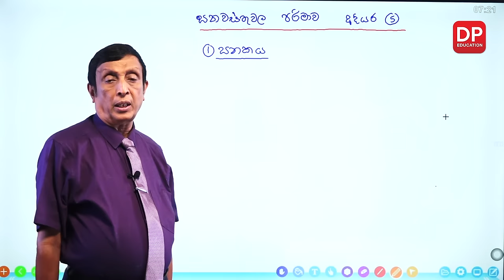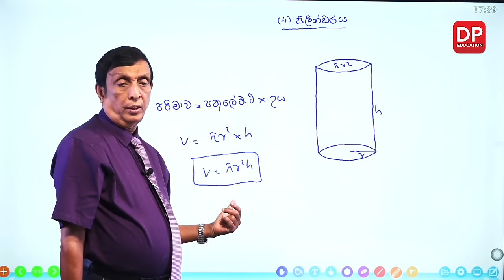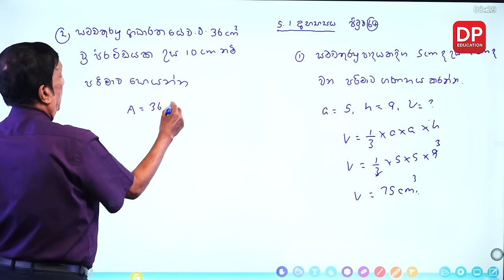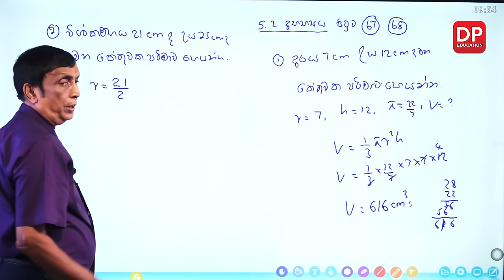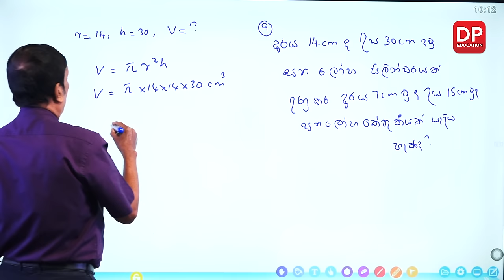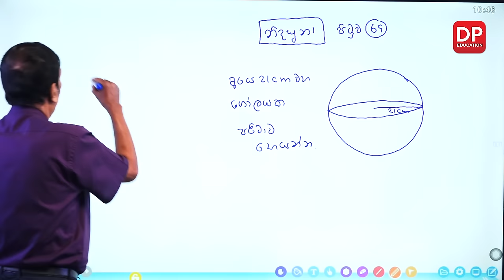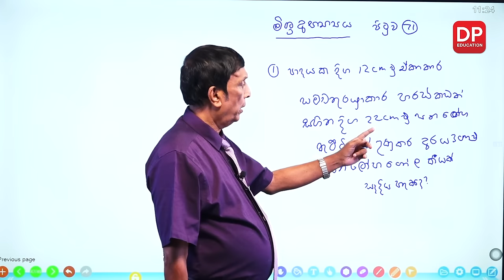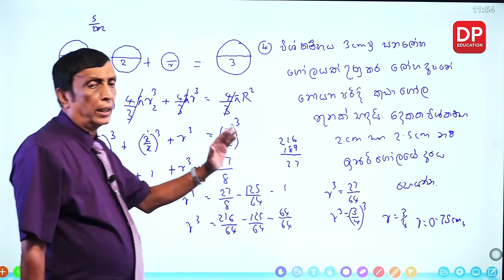පාඩම5 - ඝන වස්තුවල පරිමාව | 11 ශ්‍රේණිය සඳහා ගණිත සැසිය - වාරය 1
පාඩම 05 - ඝන වස්තුවල පරිමාව

01 කොටස

1.1. හැදින්වීම⏩00:00:00
1.2.ඝනකයේ පරිමාව⏩00:00:50
1.3. ඝනකාභයේ පරිමාව⏩00:06:31
1.4. ත්‍රිකෝණ ප්‍රිස්මයේ පරිමාව ⏩00:12:29
1.5. සිලින්ඩරයක පරිමාව ⏩00:17:10
1.6.පිරමීඩයක පරිමාව ⏩00:27:10
1.7. කේතුවක පරිමාව⏩00:46:14
1.8.ගෝලයක පරිමාව⏩01:22:26